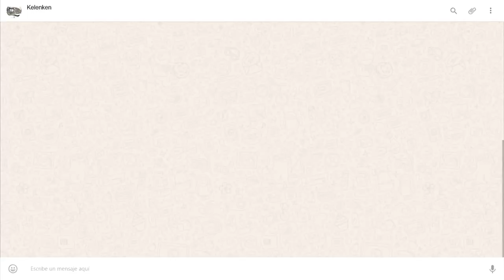Paleocarton ep.5 Kelenken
En este episodio hacemos la reconstrucción en cartón del cráneo del ave gigante kelenken para el Museo Paleontológico de Bariloche, con el asesoramiento de Claudia Tambussi, Federico Degrange y Karen Moreno. Kelenken pertenece al grupo de las denominadas “aves del terror” y vivió en lo que hoy es Patagonia hace unos 15 millones de años

Gracias también a Alexis Bianchi por la ayuda con las tomas en Bariloche y a Macarena Vargas Espinoza por la edición de la secuencia de chat y la asistencia general

Estudio de análisis mecánico sobre el cráneo de Andalgalornis (en inglés)